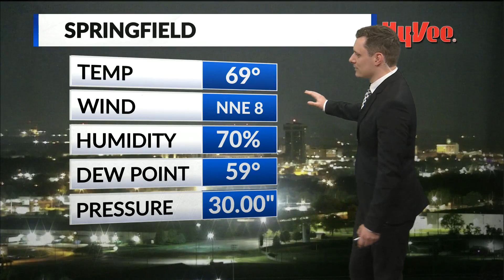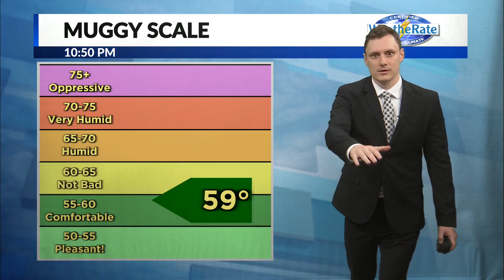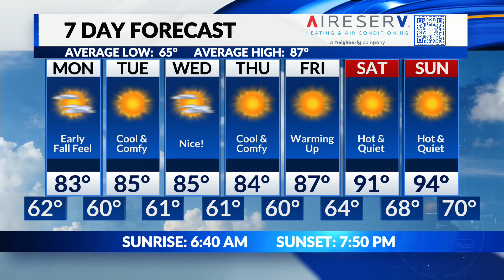Sunday, August 27 Matt's Overnight Forecast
Cooler temperatures are here, make sure to make the most of it before things start to heat back up this weekend.